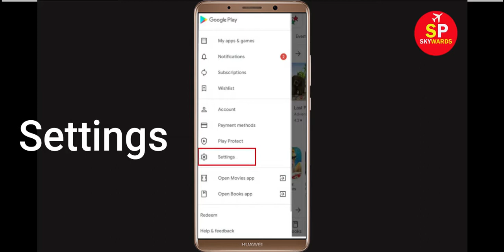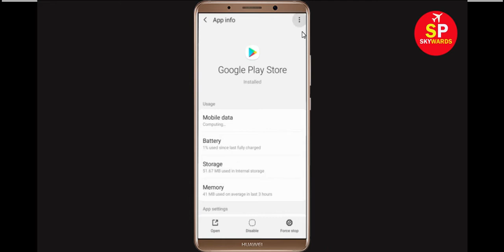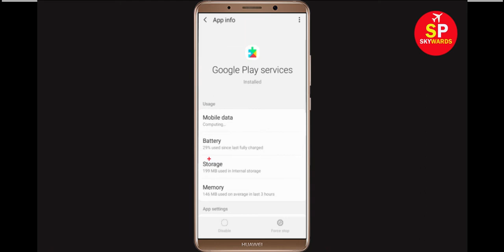Fix Can't Install Twitter App Error On Google Play Store in Android & Ios Phone